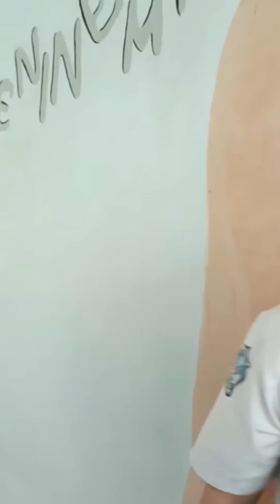Projek Tema 3 | Kelompok 3 Video Kampanye Anti Bullying "Together We Can Stop Bullying"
Nama Kelompok:
1. Achmad August Satya Nugraha/01
2. Chilmi Muhammad Ulin Nuha/07
3. Jasinda Nadia Masyithah/16
4. Melani Maulidiyah/17
5. Muhammad Andhika/21
6. Qurrota Aini Dwiyanti/29